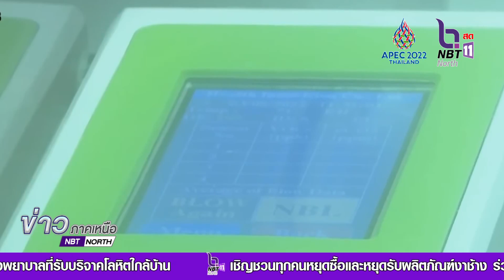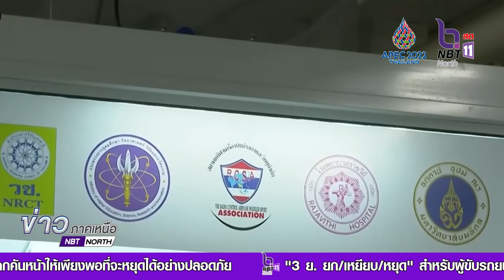กระทรวงสาธารณสุข พร้อมการดูแลด้านสุขภาพตลอดการประชุมAPEC 2022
กระทรวงสาธารณสุข เผยความพร้อมการดูแลด้านสุขภาพตลอดการประชุม APEC 2022  จัดทีมแพทย์คอยดูแล คุมเข้มโควิด 19 และอาหารเป็นพิษ